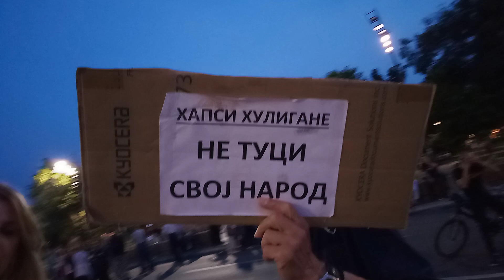Protest ispred Narodne Skuptine. 9. Dan. Sreda.15.Jul.2020. 5deo📹🎤🥁